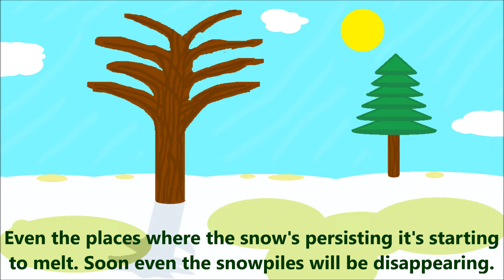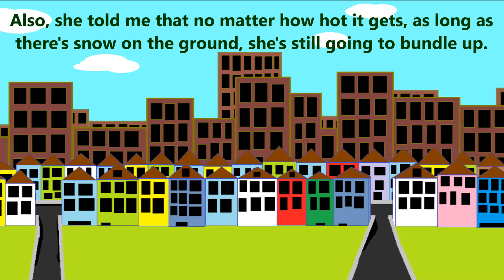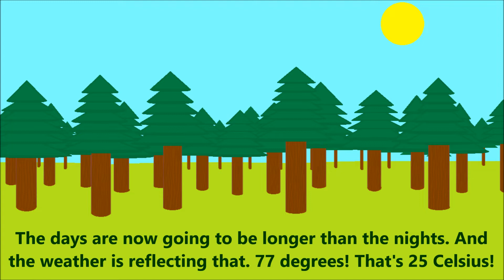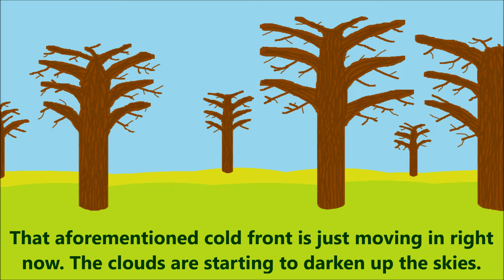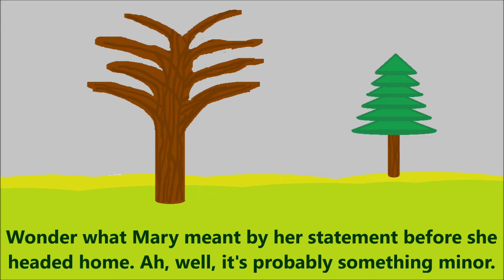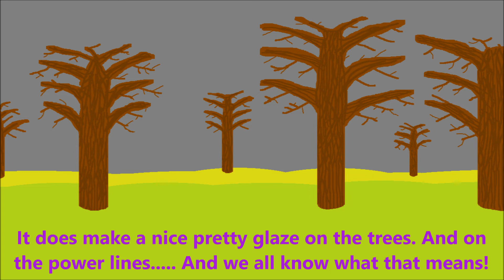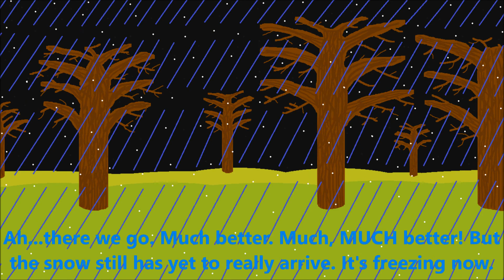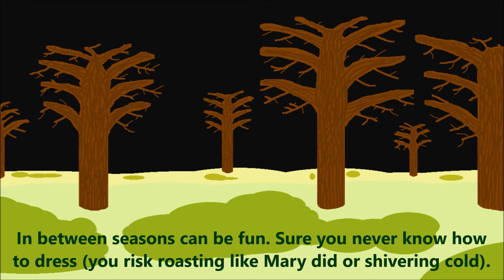The Joyous Spring Equinox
The first day of spring was nearly a week ago but this original song is meant to celebrate not just the equinox but the beginning of spring in general. When the last of the snow melts off, some new snow may return but will quickly go away again, the remains of winter soak into the ground. It's spring. Right now the buds have yet to bud and the flowers have yet to bloom save for the first that bravely pop up through the snow such as the crocus. In general, this is an original composition meant to capture the warm feeling of the end of the winter season and the arrival of springtime. Spring was always my mother's favorite season, I just wish my wonderful mom was here to see what spring 2021 is like. I'm thankful that I wrote this back in November. Notice how our friend Mary in the song is overdressed because it still looked like winter, but she soon finds out how warm it is. Truth be told, I kept Mary in winter attire because I hadn't yet drawn an early spring variant. We'll see her in a normal spring outfit later on. This is the first of many truly springtime themed songs of mine that I'll be releasing throughout the spring season. Hopefully we get to where summer isn't too hot this year and we can enjoy nice weather for all of the remainder of the year. This piece I composed has a warm and happy sound to it with elements of a winter sound but mostly a warm and subdued springtime vibe to it to indicate that the winter is over and that we're heading into the warmer part of the year. This is generally a volatile, turbulent season where the weather can and does often change in an instant. Of course, what the seasons are like depends immensely on where one lives, as not everyone gets to experience a four seasons climate, some only experience two (a wet season and a dry season) while others just experience year round winter or autumn. However, hopefully this original song brings spring to life for you if you aren't one to live in a climate like I do. I live in Pennsylvania so my songs are often based on how the seasons in Pennsylvania are in some way, but I like to sometimes leave Pennsylvania in summer and winter.